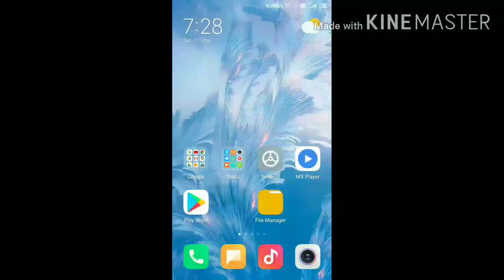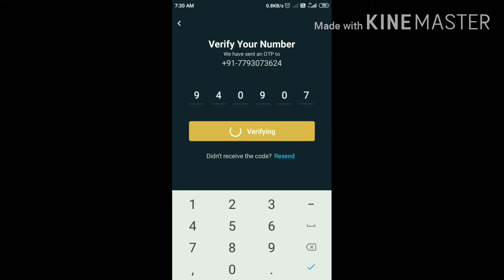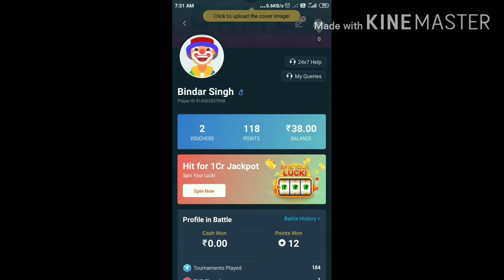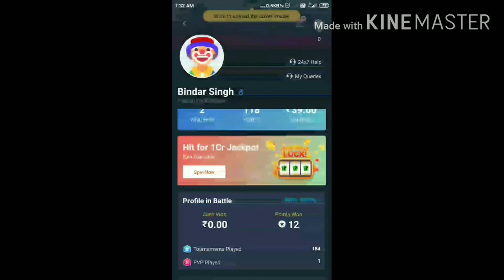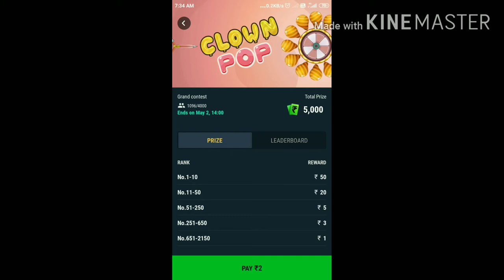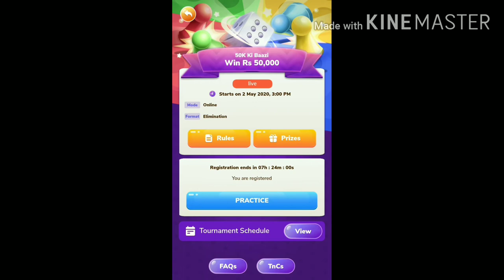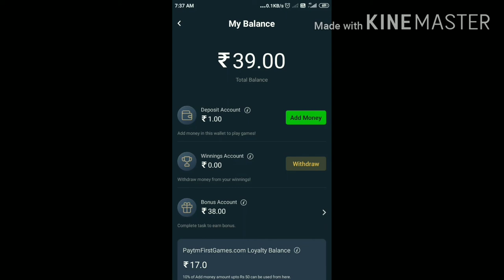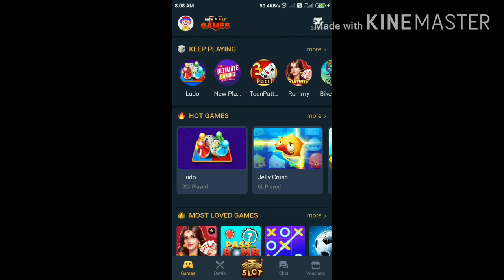Paytam First Game Se Paise Jeete Ludo Khelkar पेयटीम फर्रट गेम से पैसे जीते लुडो खेलकर